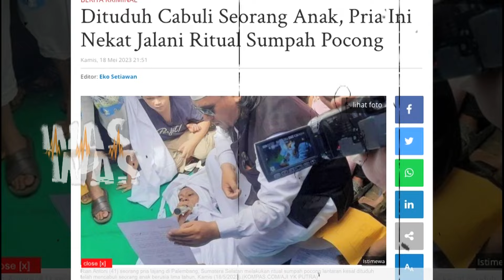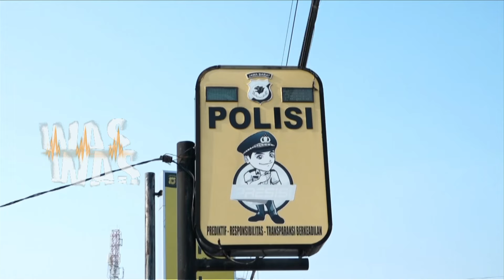Saka Tatal Berani Lakukan Sumpah Pocong Demi Dapatkan Keadilan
Perdebatan soal sumpah pocong, akhirnya terjawab. Kemarin, Saka Tatal, membuktikan diri berani melakukan sumpah pocong. Bertempat di Pedepokan Agung Amparan Jati Cirebon, sumpah disaksikan tim pengacara dan masyarakat Cirebon Jawa Barat. Namun pihak IPTU Rudiana yang pertama kali melontarkan soal sumpah pocong, tidak terlihat ada di lokasi.
Bagi masyarakat Indonesia, sumpah pocong, memang sesuatu yang sangat besar sekaligus mengerikan. Inilah upaya terakhir yang biasanya dilakukan seseorang untuk membuktikan bahwa dirinya benar. Sebab, apabila tidak benar atau melakukan kebohongan, akan ada laknat dan azab yang menimpa, termasuk menjadi pocong. Tapi seperti apa, sesungguhnya, hukum sumpah pocong, dalam ajaran Islam?Benarkah, Dedi Mulyadi yang selama ini, ikut tertarik mengungkap kasus kematian Vina dan Eky, mendapatkan fakta-fakta baru? Mungkinkah, fakta-fakta tersebut, bisa berguna untuk menuntaskan kasus ini?